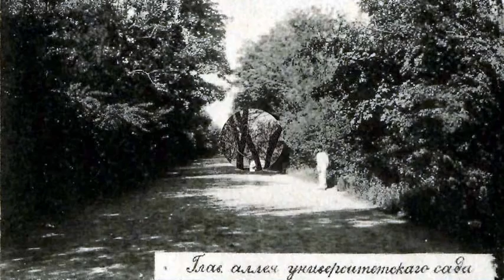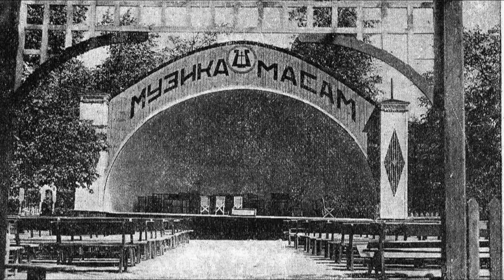Сад Шевченко (mm)